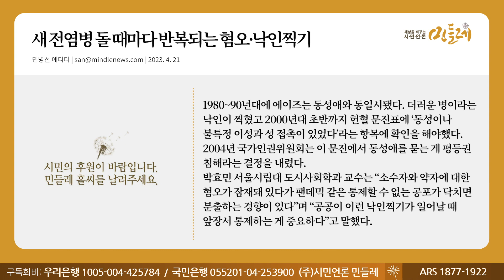[230421_민병선 에디터] 새 전염병 돌 때마다 반복되는 혐오·낙인찍기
▣ 대표번호 : 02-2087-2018 (정기구독 등록, 해지, 민원)
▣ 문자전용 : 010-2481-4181